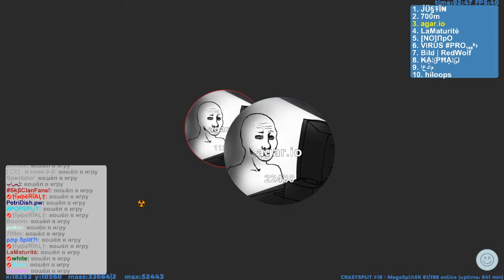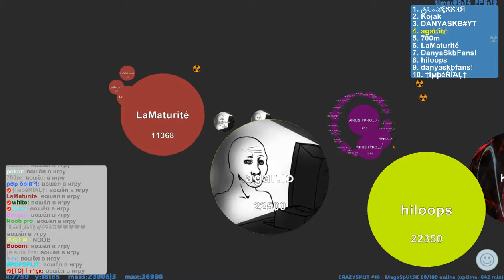Petri Dish ► Double Split/Pop Split/Tricks Split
Hello
New Video!